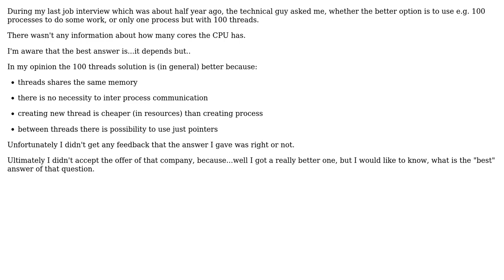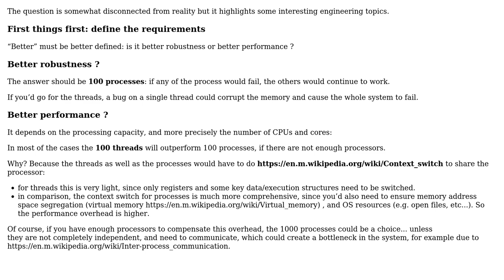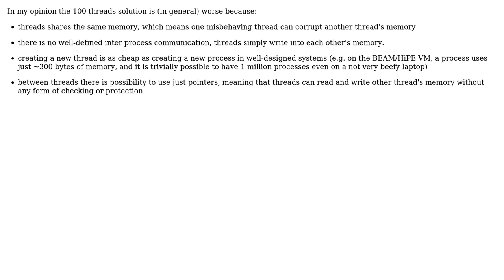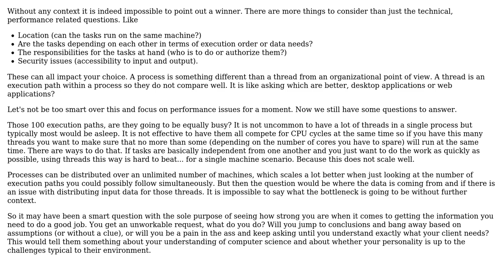Software Engineering: Multiprocessing vs multithreading (3 Solutions!!)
Software Engineering: Multiprocessing vs multithreading

With thanks & praise to God, and with thanks to the many people who have made this project possible! | Content (except music & images) licensed under CC BY-SA | Music | Images & others | With thanks to user Martin Maat user Jorg W Mittag user Christophe user bielu000 and the Stack Exchange Network Trademarks are property of their respective owners. You are responsible for your own actions.